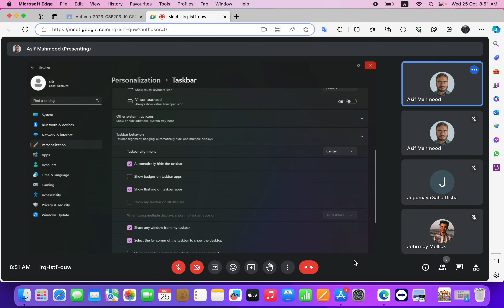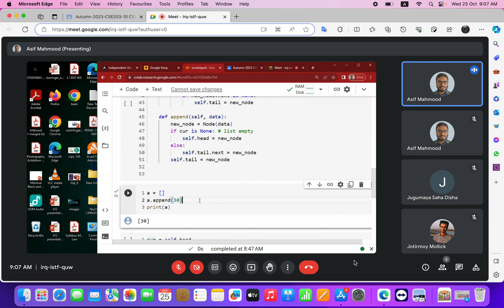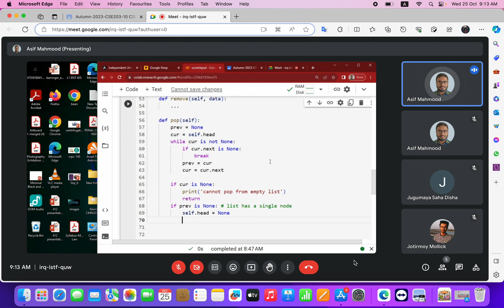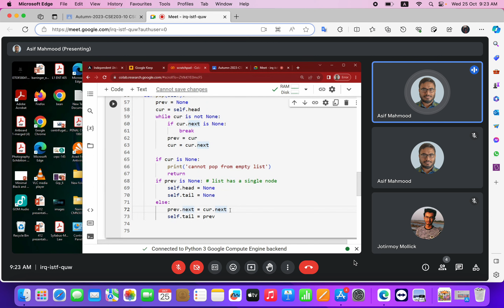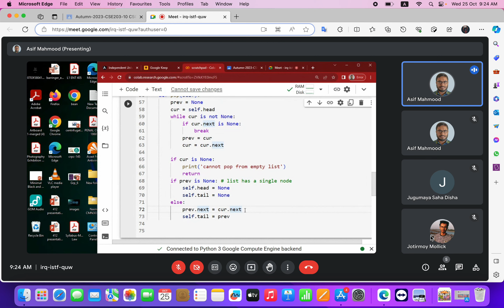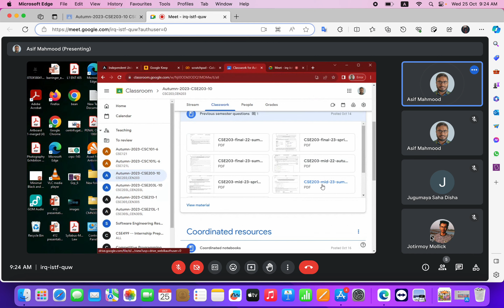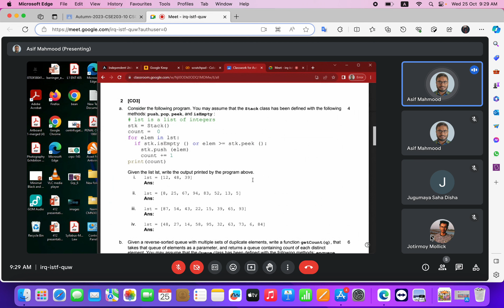CSE-203 Data structure linked list | Screen Recorder 2023 10 25 at 8 25 44 AM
Have some suggestions for online video lectures.
When you are watching the video? You can follow the rule for contain concentrations.
firs kata kolom niye boste hobe and sir er sate note korte hobe.
ata online and offline jekono lecture or tutorial er jono must be korte hoi.
Only then do you focus on your topic and follow the instructions of sir.